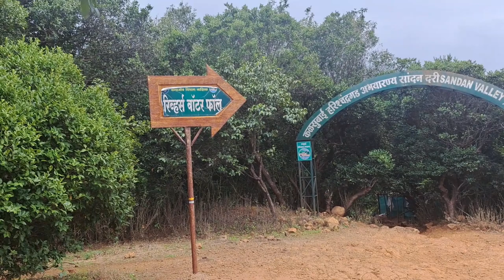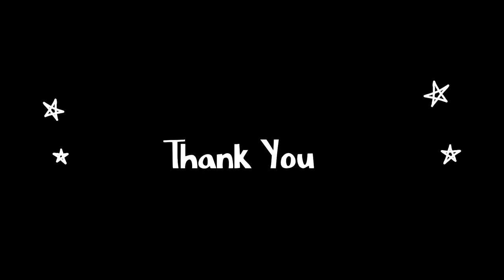Asia's 2nd Largest Valley | Sandhan Valley | आशिया की दुसरी लंबी व्हॅली | सांधण व्हॅली| Maharashtra